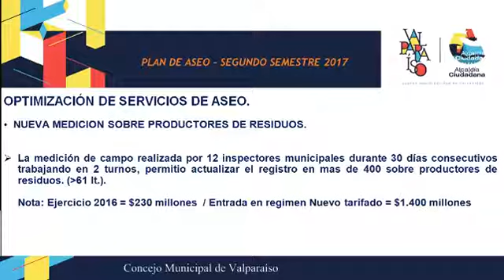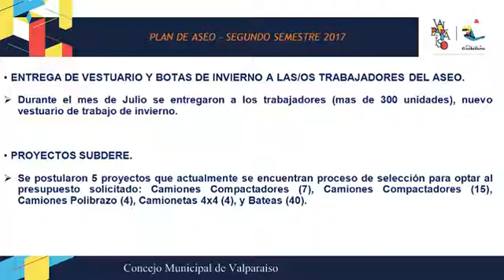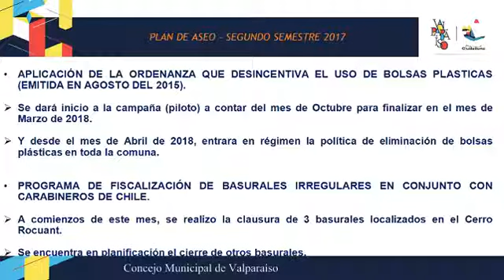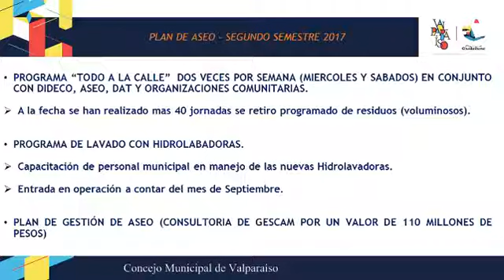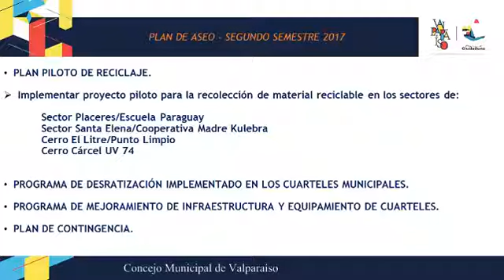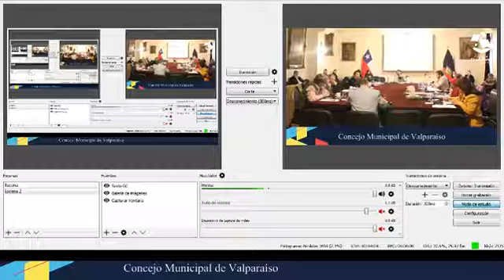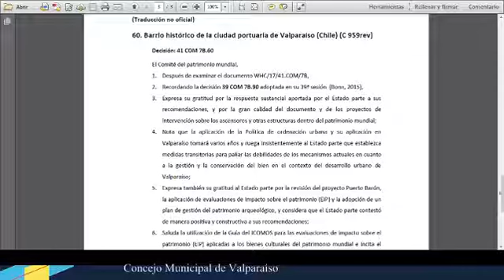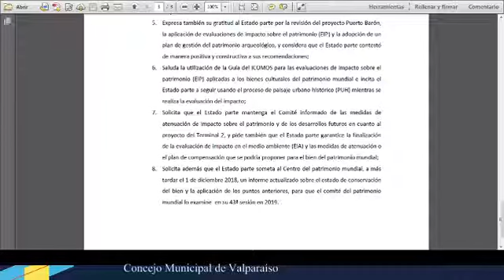Concejo Municipal 16 de Agosto 2017